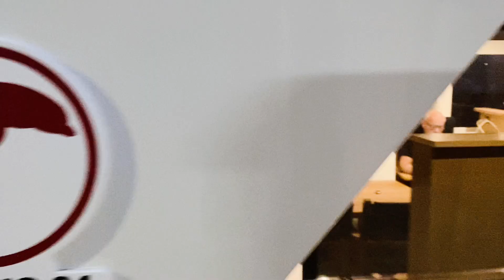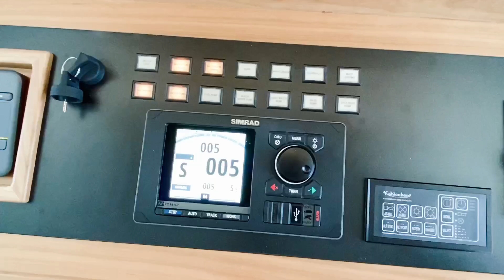POLAR SPIRIT🇳🇴 Alm Delfino 64 - First Voyage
Alm Delfino, Polar Spirit, Trawler, boat